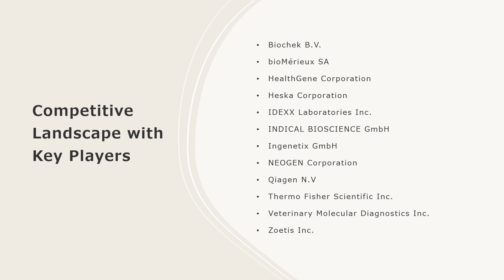Veterinary Molecular Diagnostics Market Analysis, Recent Trends and Regional Growth Forecast 2024-32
The global veterinary molecular diagnostics market size reached US$ 690.8 Million in 2023. Looking forward, IMARC Group expects the market to reach US$ 1,391.9 Million by 2032, exhibiting a growth rate (CAGR) of 7.9% during 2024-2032.